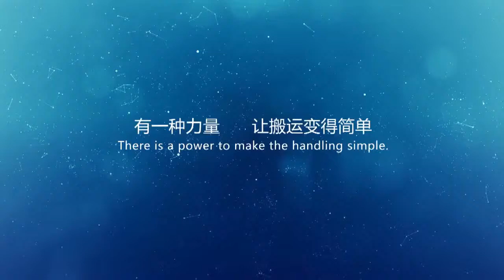rail transport platform trolley/dolly railway trolley track car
This rail transport platform trolley/dolly railway trolley track car is usually used at ship yard, plant and factory, certain production line. The rail transport platform trolley/dolly railway trolley track car could get power from outside or from the battery. The Motor Die Transfer Vehicle was developed to dramatically reduce the material handling requirements of cranes and fork trucks while providing quick, safe and smooth movement of materials and/or products through manufacturing facilities.